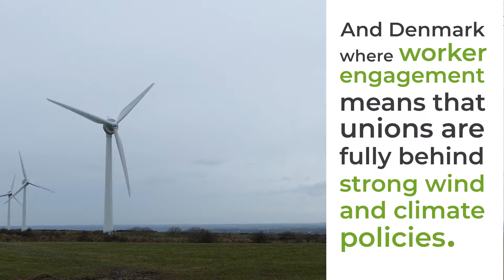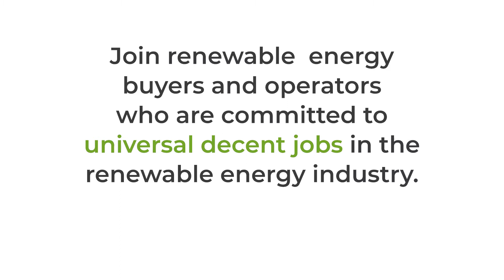Just Transition to decent jobs in renewable energy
Business is taking action to ensure conditions for a just transition are met, especially in new green industries, such as renewable energy.

Green, decent jobs are core to a Just Transition and in accelerating action toward a low-carbon economy.

We Mean Business is a coalition of organizations working with thousands of the world’s most influential businesses and investors. These businesses recognize that the transition to a low carbon economy is the only way to secure sustainable economic growth and prosperity for all. To accelerate this transition, we have formed a common platform to amplify the business voice, catalyze bold climate action by all, and promote smart policy frameworks.